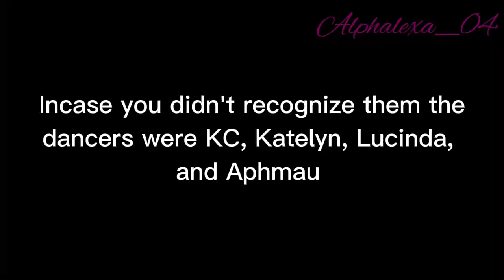||Santa Tell Me meme|| {♡Aphmau Phoenix Drop High♡} [Merry Christmas🤶🎅🎄❤]